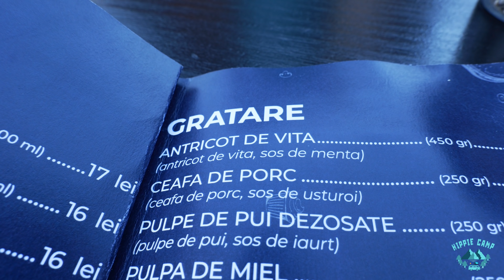Varful Ciucas I Pensiunea Butoiul Vesel I Centrul de Comunicatii Spatiale Cheia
Ne-am intors in Masivul Ciucas sa cucerim de aceasta data varful cu acelasi nume, vremea buna, veselia mare, buna dispozitie prezenta.
Dupa asa miscare am revenit la restaurantul Butoiul Vesel pentru ca aveam o restanta, antricotul de vita la plita incinsa.
La dorinta lui Alex de a gasi un loc mai bun pentru semnalul telefonului, stiam o zona unde semnalul este la el acasa, bine, acuma si el a riscat, poate daca nu ar fi atins gardul si am fi mers mai intai la biserica, poate nu ar fi devenit atat de dramatica iesirea.

Echipament folosit:
Gopro 8